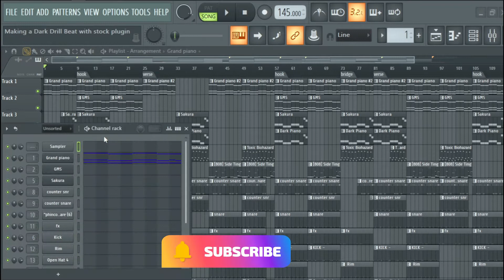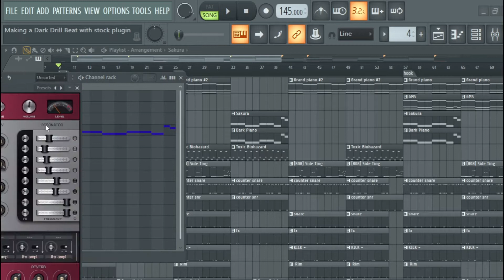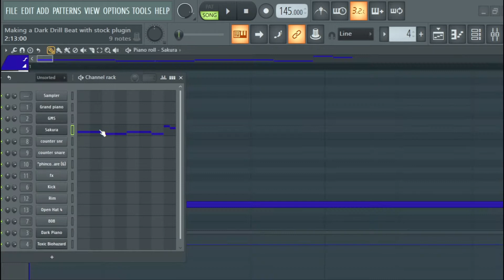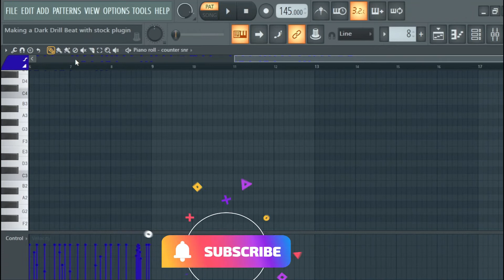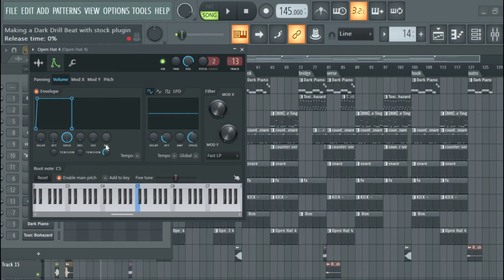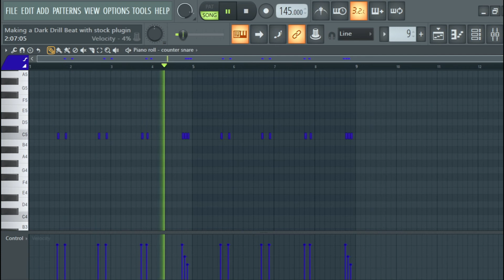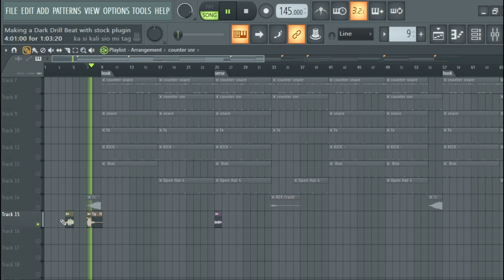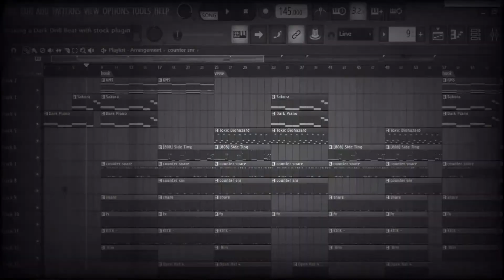Making a Dark UK Drill Beat with Stock plugins only | FL Studio 20 Tutorial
For Custom Beat Purchases, Collabs e.t.c

                              _ENGLISH_

*Note from Syntax on the beat*
Hello everyone, I started my music production journey early 2020.
I make different types of instrumentals cause I like having a taste of new and different vibes.
At this young age, I wanna move the music industry to another level by making dope, unique and different sounding instru's/music .
May He who made you read this note  grant you protection and bless the work of your hands, not today, not tomorrow but forever.

                                 _FRENCH_

*Note de Syntax sur le beat*
 Bonjour à tous, j'ai commencé mon parcours de production musicale début 2020.
 Je fais différents types d'instruments parce que j'aime avoir un avant-goût de vibrations nouvelles et différentes.
 À ce jeune âge, je veux faire passer l'industrie de la musique à un autre niveau en créant des instruments / musiques uniques, uniques et différents.
 Que Celui qui vous a fait lire cette note vous accorde protection et bénisse l'œuvre de vos mains, non pas aujourd'hui, ni demain mais pour toujours.
 Paix!  Paix!  Paix!

© MWRECORDS @Syntaxonthebeat